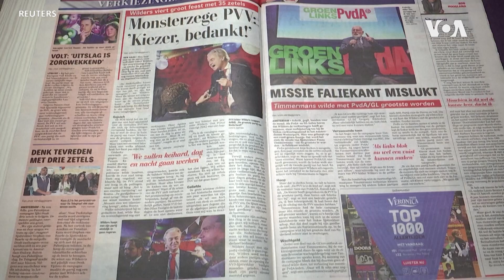反伊斯蘭、反歐盟的“荷蘭的特朗普” 有望成為下一任荷蘭首相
人稱“荷蘭的特朗普”、荷蘭極右派政治家基爾特·威爾德斯（Geert Wilders）在週三（11月22日）的大選中帶領他的自由黨（PVV）取得重大勝利，可望成為荷蘭下一任領導人。🇳🇱